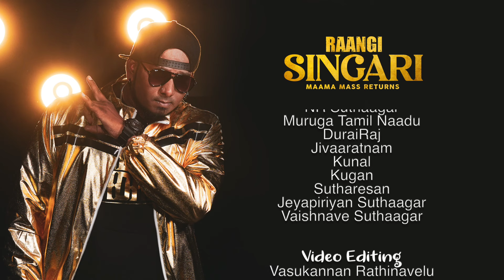Raangi Singari | MC Raaj | Chandine Kaur | Official Music Video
Raangi Singgari a brand new single by MC Raaj

Song Credit
Song : Raangi Singari
Produced by : MC Raaj
Performed by : MC Raaj
Composed by : MC Raaj
Lyric by : MC Raaj
Guitarist : Francis@Doba
Mixed & Mastered at Extreme Studio, Klang

Cast : MC Raaj | Chandhine Kaur | Puchong Michael | Selvam Relax |
           Francis@Doba | Jayaraj | Ravi@Rajini | Kunal
Director : NR Suthaagar & MC Raaj
D.O.P : NR Suthaagar
Post Production : SJV Cine Productions
Editing : Vasukannan Rathinavelu
Coloring & VFX : Vasukannan Rathinavelu
Choreography : Ravin Ti Amo
Design & Publicity : Ciklez & Sha-Vin Da Prince

Lyrics ;

Intro
Hey Hey
Sirichi saachi putta chinna kannale
Manasu jatuh vaachi penne unmela
Kirukka sutturendi kanne unnale
Mottama sikki putta naane thannale
Imbuttu alaga yaarayum paattathu'le
Engadi porantha nattchu'nu irukke
Manasule neethan vera yaarum venam
Unne naan paattukuren eng'ammave pole

Chorus
Mutte thosai'ku koli kari
Intha maama'node raangi singari

Hey Hey…...

Verse
Raavellam tookam ille kanne moodina un nenappule
Kaste pattu toongi paartten neethan teriyire kanavu'le koode
Nee toogum bothu un nettiyile
Chumma chumma sayang pannuven
Veliye pogum bothu cute'ah hug onnu panni
Chella kutty'ku bye bye solluven
Sattiyama naan onnu sollava
Unne paitiyama kaathalikke okay sollriya
Naan settu vecha motte kaathal unakkagathan
Unne kanne pola paatukkuven uyiraga'than

Hey Hey…...